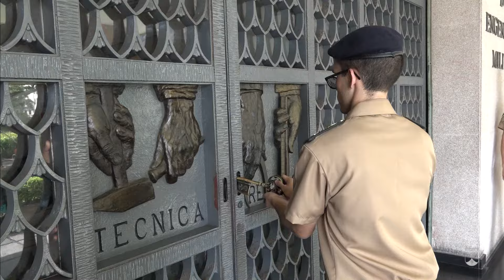PRIMEIRA FORMATURA íntegra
o Instituto Militar de Engenharia recebe os novos alunos e realiza a primeira formatura do ano, que marca a entrada oficial deles no IME. Cerimônia na íntegra.